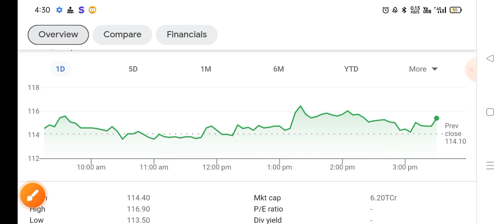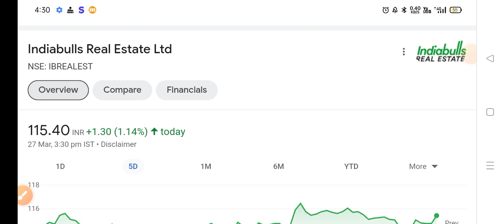indiabulls real share news today,indiabulls real estate share,indiabulls real estate share latest